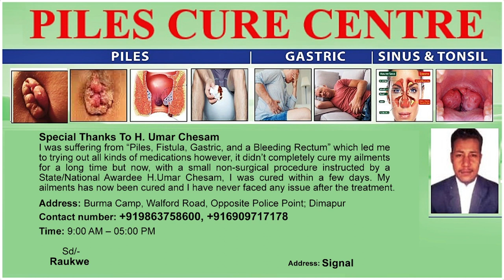TOBU VILLAGE BAPTIST CHURCH ORGANIZES THANKSGIVING SERVICE PROGRAMME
The Tobu Village Baptist Church organized a thanksgiving service program on 27th November, where a number of fruits, vegetable handicrafts along with cash amount were donated. During the sermon Rev. Phulem Pastor, appreciated the community members for their cooperation and further inspired the community members to be always faithful and thankful to god